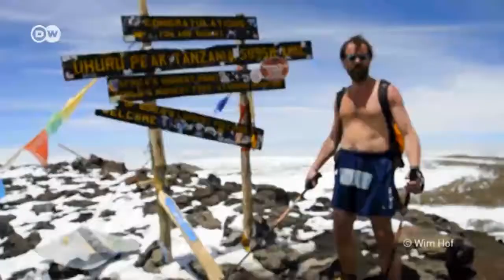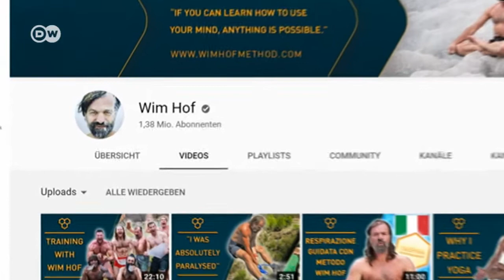Uşor de privit, greu de făcut!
Skijöring în varianta franceză - adică la ski cu calul, surfing la Polul Nord şi "relaxare" în apele unui gheţar sau în recipiente umplute cu gheaţă. Amatorii de sporturi extreme prezintă cele mai noi tendinţe sau ne oferă sfaturi.